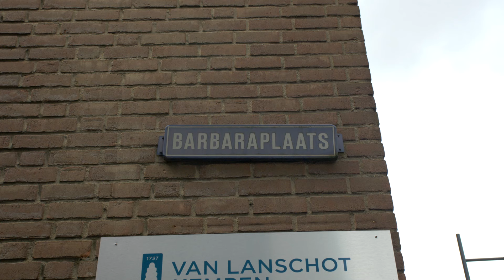'Hofman' Wim van de Pas - aflevering 5: Barbaraplaats